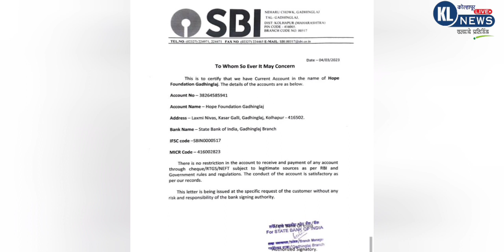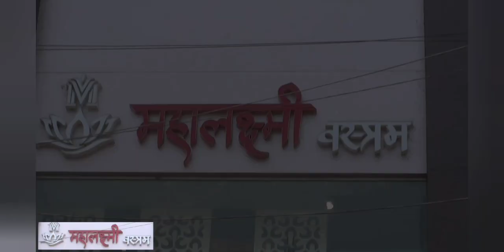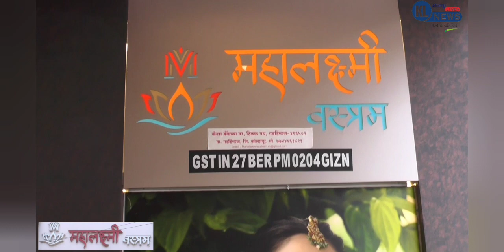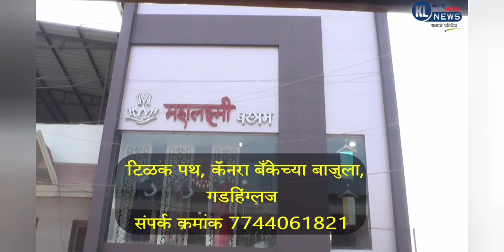HIV बाधित बालकांच्या शिक्षणासाठी व आरोग्यासाठी होप फाउंडेशनचा आज लाईव्ह म्युसिक शो